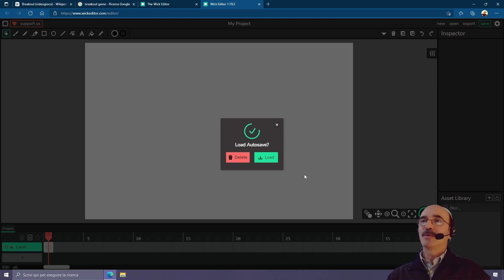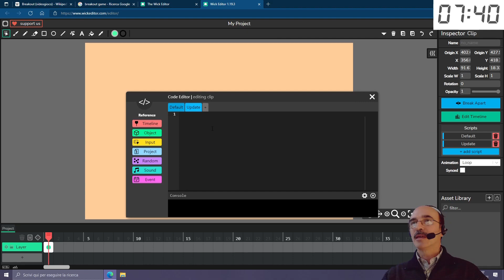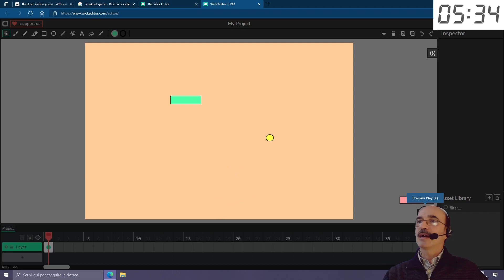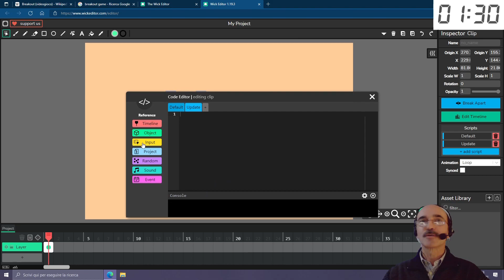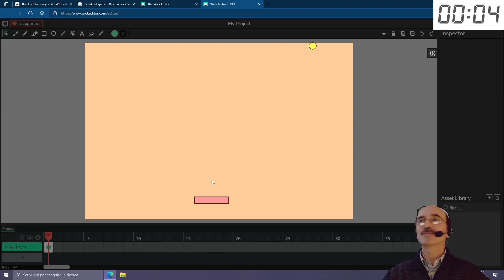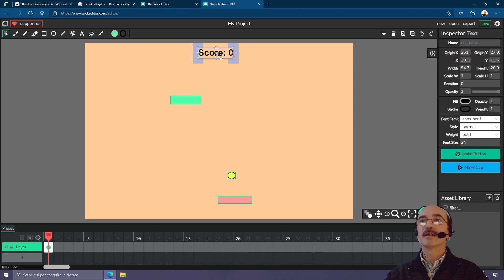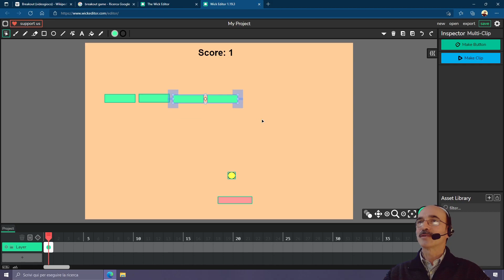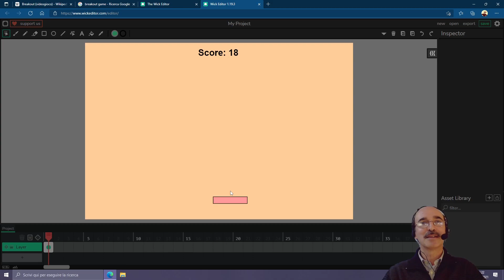Creo ARKANOID in 10 minuti / Coding Challenge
Vi ricordate Breakout? È possibile crearlo in 10 minuti? Ci provo utilizzando Wick Editor. Riuscirà il nostro eroe a non farsi prendere dal panico?